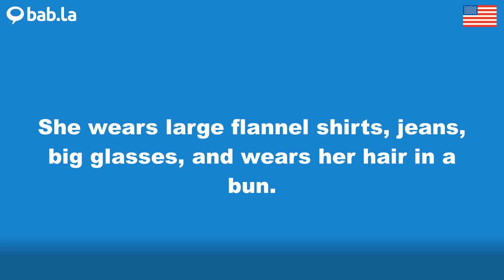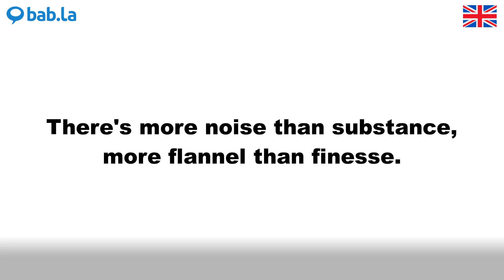FLANNEL pronunciation | Improve your language with bab.la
Improve your spoken English by listening to FLANNEL pronounced by different speakers – and in example sentences too. Learn and love languages with bab.la.